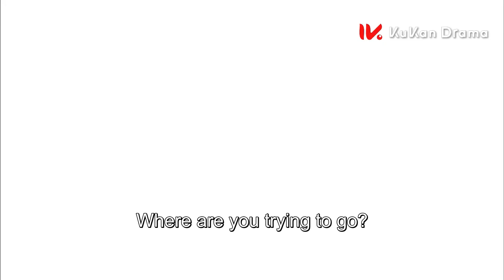灰姑娘痛哭流泪！却不料身无分文，找初恋求安慰！刘恺威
💖灰姑娘痛哭流泪！却不料身无分文，找初恋求安慰！

👉该剧讲述了商场精英莫绍谦和大学生童雪因世仇而彼此折磨又心生爱慕的感情纠葛的故事
👉The play tells the story of the emotional entanglement between Mo Shaoqian, a shopping mall elite, and Tong Xue, a college student, who torment each other and love each other because of feuds.

❤️Click the bottom right corner of the playing window to switch subtitles in different languages.

❤️TV show title 👉Sealed with a Kiss

QSMX